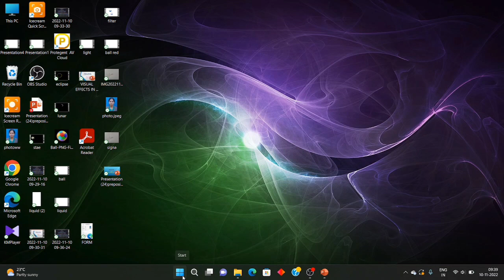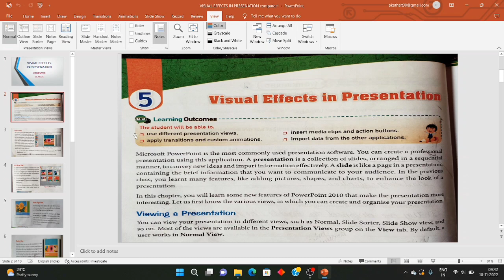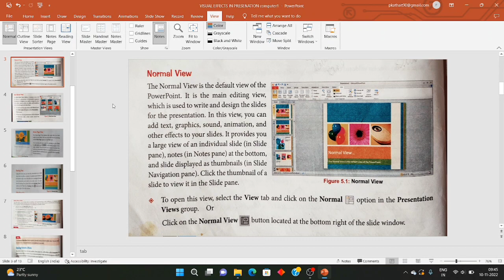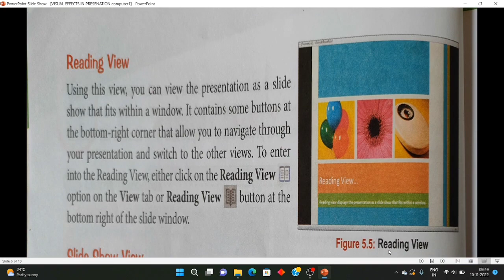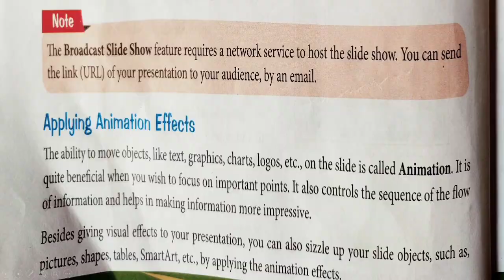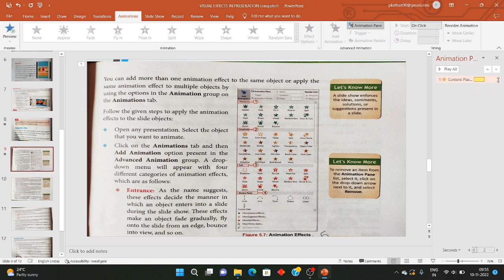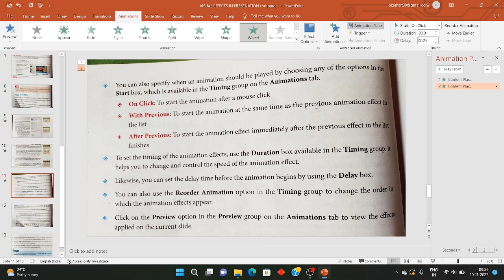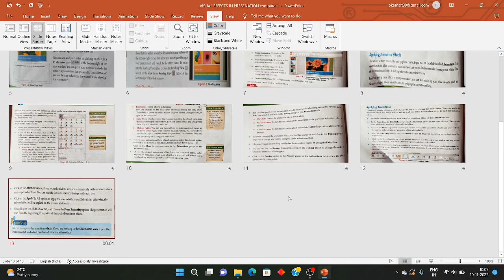Visual Effects In Presentation (part1)|ICSE|class 6|computer chapter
In this video I explained about Microsoft powerpoint presentation. Different tab uses and use of slide.Presentation means to present ideas and innformation to audience. I explained about slide sorter view,slide show,animation and transition effect.